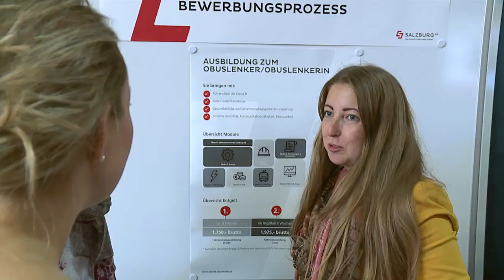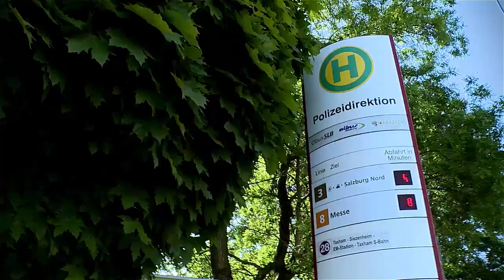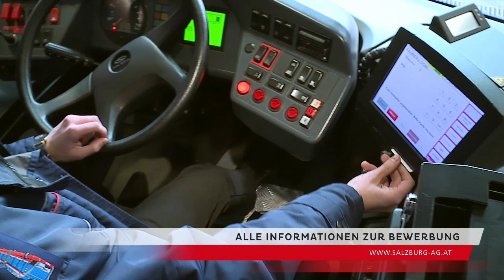Obus-Lenker-Qualifying der Salzburg AG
Für die Salzburg AG hat es höchste Priorität die angespannte Situation bei Personal und Flotte im Verkehrsbereich rasch zu entschärfen. Dafür hat die am 8. Oktober 2018 eingerichtete Task Force vorwärtsverkehr innerhalb einer Woche ein umfassendes Sofortmaßnahmenbündel geschnürt. Es werden für die Kundinnen und Kunden alle Kurse gefahren und die Sofortmaßnahmen im Bereich Reparaturplanung Flotte sind mit ausreichendem internen Fachpersonal sowie externen Partnerwerkstätten im Plan. Bis Dezember stehen mindestens 100 einsatzbereite Obusse zur Verfügung.

Im Personalbereich wurden die Planstellen auf 280 erhöht. Als weitere Sofortmaßnahme wurde diese Woche auch eine schnelle Entlastung für Obuslenkerinnen und Obuslenker - aufgrund von möglich erhöhten Krankenständen im Herbst und Winter - beim Tochterunternehmen ALBUS beauftragt. Von Montag, 29. Oktober 2018 bis jedenfalls Samstag, 5. Jänner 2019 werden die Linie 9 von Montag bis Samstag mit biogasbetriebenen Bussen und externem Personal bedient. An Sonn- und Feiertagen sowie Montags zwischen 07.00 – 08.00 Uhr werden weiterhin auch Obusse eingesetzt.

Der Fachkräftemangel hat sich in den letzten Jahren verstärkt. Verschont blieb fast keine Branche, auch der Sektor Verkehr hat mit den Auswirkungen von fehlendem Personal zu kämpfen. Die Sofortmaßnahmen im Personalbereich zeigen erste Erfolge. Seit 8. Oktober gingen 51 Bewerbungen ein, davon haben bereits sieben Personen ihre Ausbildung zum Obuslenker abgeschlossen und vier davon beginnen noch im Oktober mit dem Fahrdienst. Weitere drei starten im November bzw. Dezember und 23 befinden sich derzeit im Ausbildungs- bzw. Bewerbungsprozess. Der Markt für Obuslenker ist klein und der Wettkampf der Unternehmen hat schon längst begonnen.

Chefredakteurin: Daniela Kinz
CvD: Markus Viertbauer (ST-KM)
Moderation/Sprecher: Markus Viertbauer